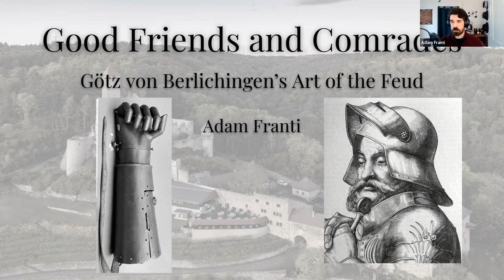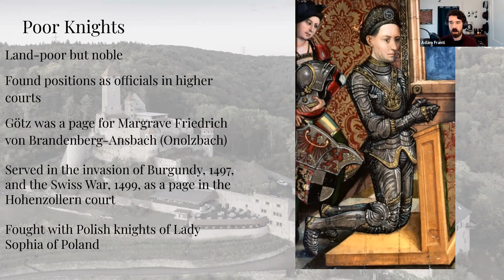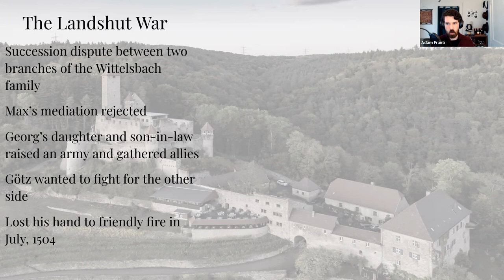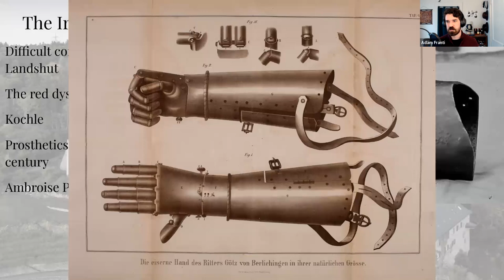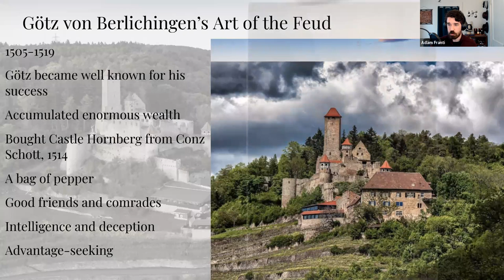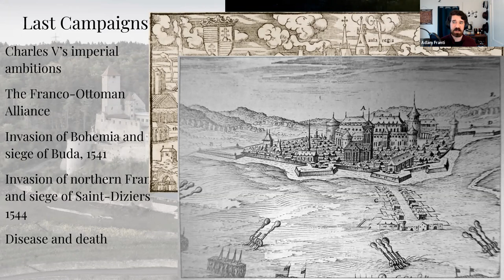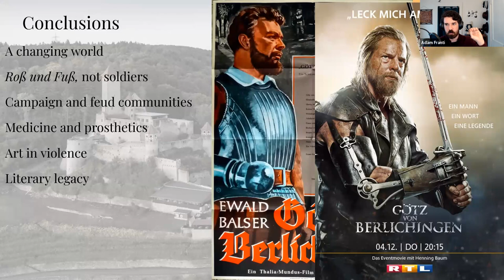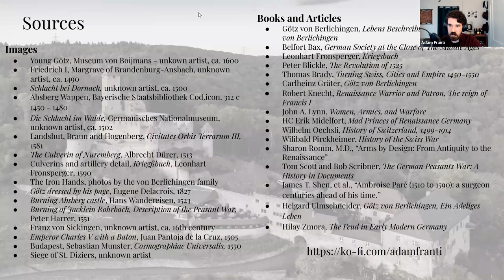Good Friends and Comrades: Götz von Berlichingen's Art of the Feud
Götz von Berlichingen was a Franconian "poor knight," whose career of feuding, robbery, and warfare lasted from 1495 to 1562. His autobiography, completed late in his life as an account of his "feuds, wars, and dangers" gives a detailed account of the fine art of highway robbery with which many men of Götz's class were forced to make their living. What can historical fencers learn about violence and interpersonal conflict by studying Götz's long and successful career?

If you enjoyed this lecture, please consider buying Adam a coffee

Want Adam to give a lecture for your club? Reach out at lansinglongsword at gmail.com to arrange a talk!